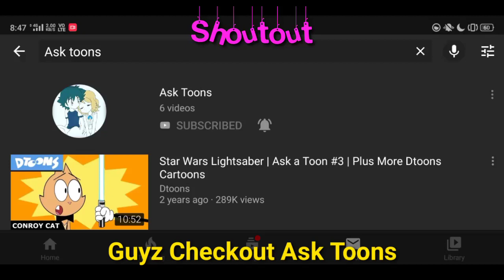PUBG MOBILE VERY FUNNY VIDEO PART #7 || Pan Montage // CLASH WITH FUN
👍Thankx for watching guys